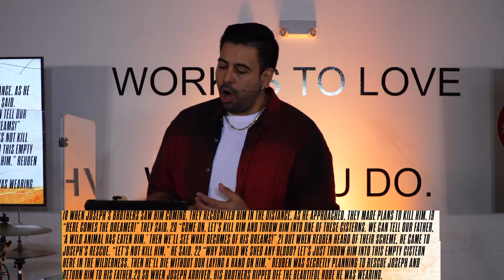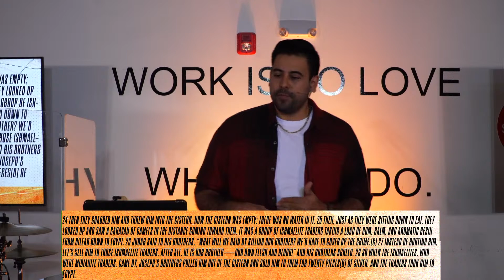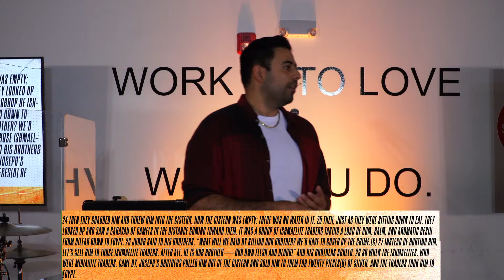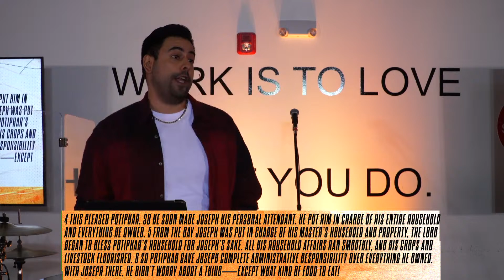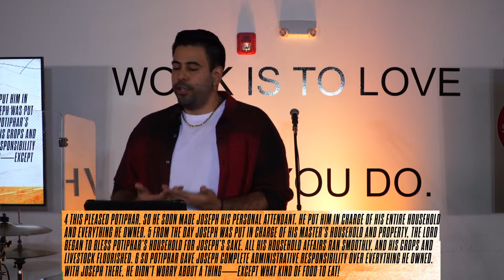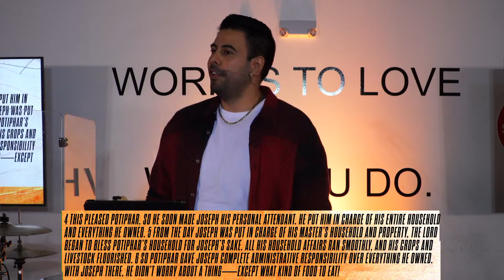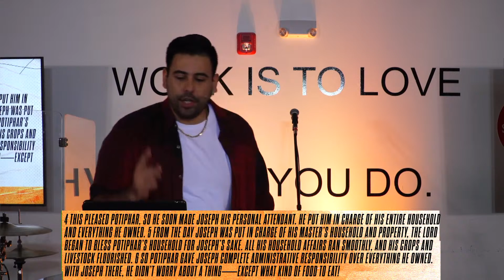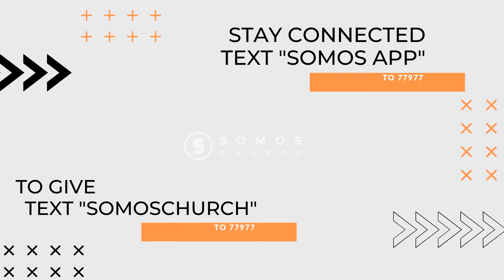Just Give It Your All || Cancel Fear? || SOMOS Church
SOMOS Church Sunday Service

First Time?